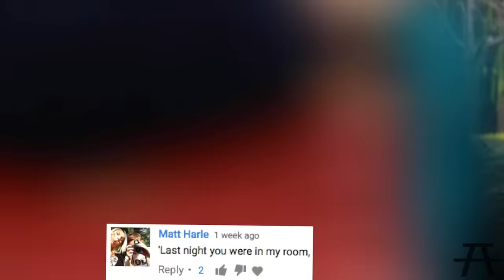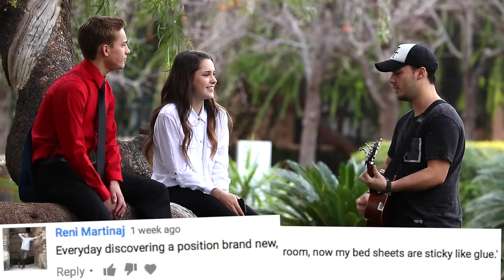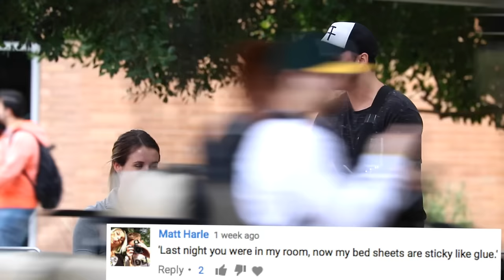Ed Sheeran - 'Shape Of You' PARODY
2017 is gonna be dynamite.

Ed Sheeran - 'Shape Of You' LIVE

YCS #14